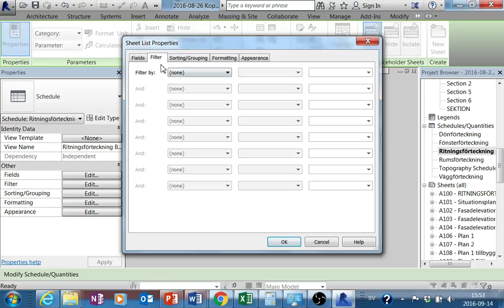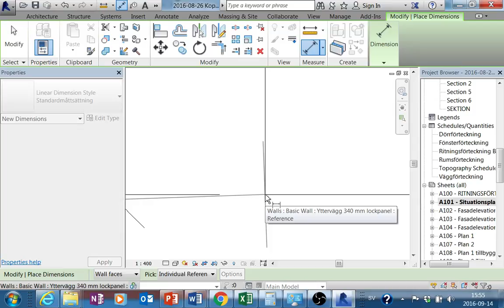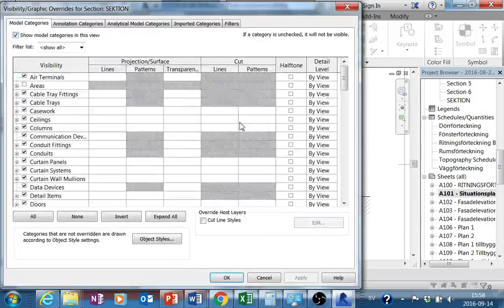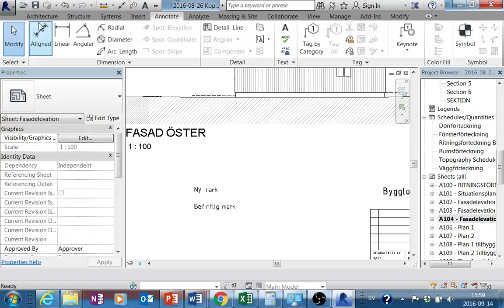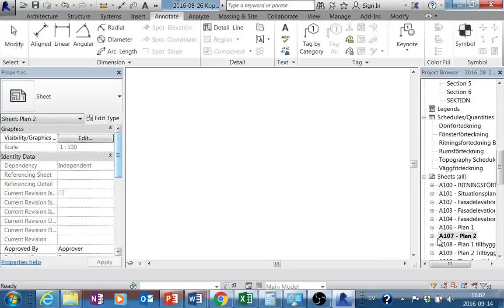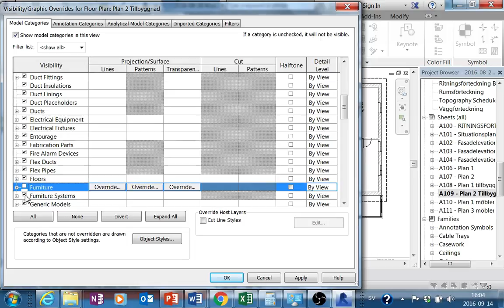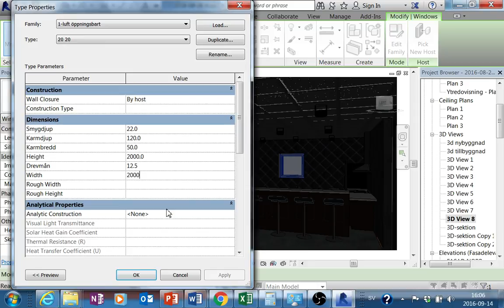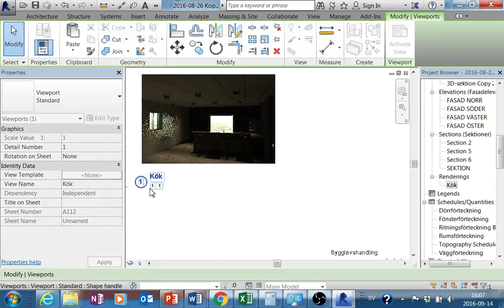Revit Architecture 70 INLÄMNING BYGGLOV DEL40 Färglägga Ritningar